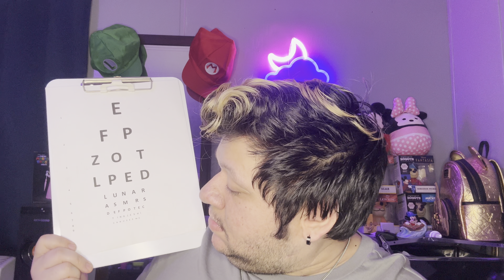ASMR| Eye Exam | light triggers, writing and more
My goal is to take you away from your mind or what is troubling you even for a moment to find a gap so you can relax with me.

May the moonlight guide your heart.

Everything I do is for fun and is a role play